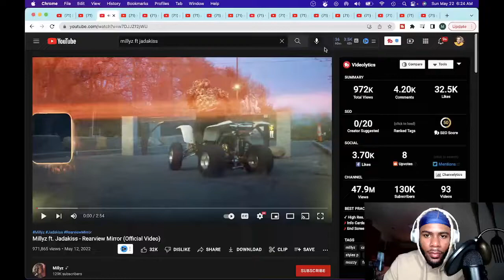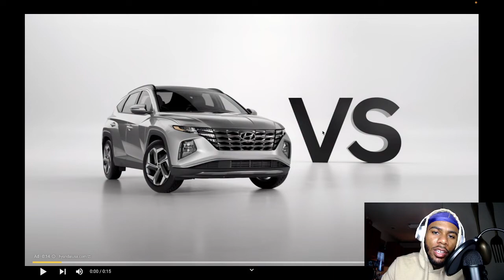Reaction of a FIRST TIME hearing Millyz ft. Jadakiss - Rearview Mirror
Millyz ft. Jadakiss - Rearview Mirror (Official Video)